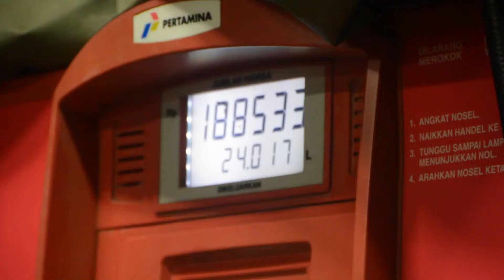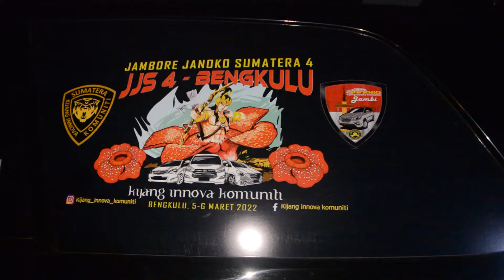ROAD TRIP JJS 4 BENGKULU | JANOKO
JJS4 BENGKULU

Backsound by
1. Eternal Sunshine by LiQWYD & Luke Bergs
2. mixaund-safe-in-your-arms.mp3